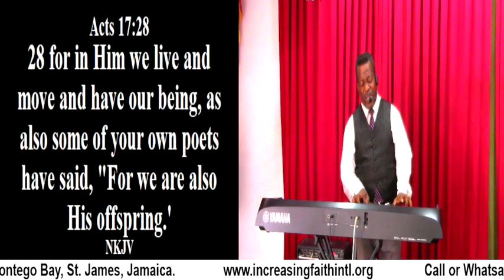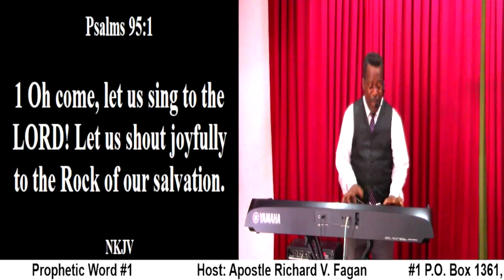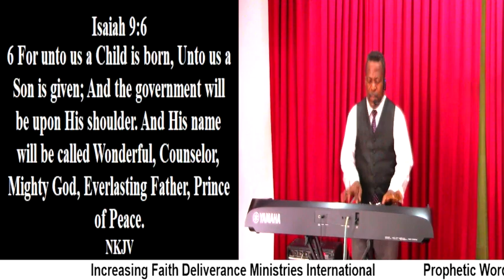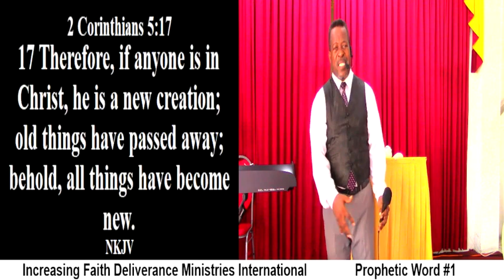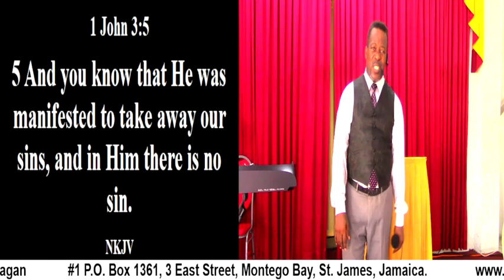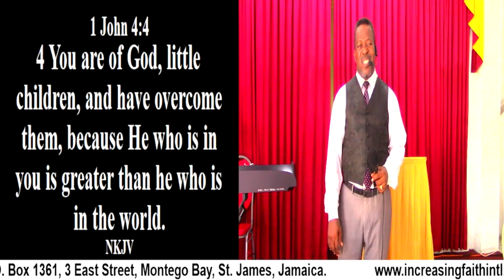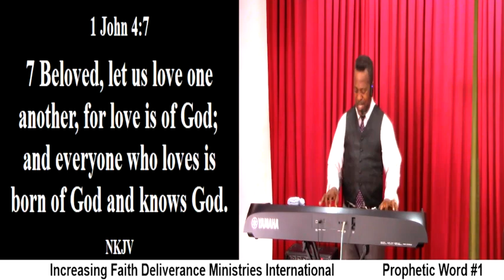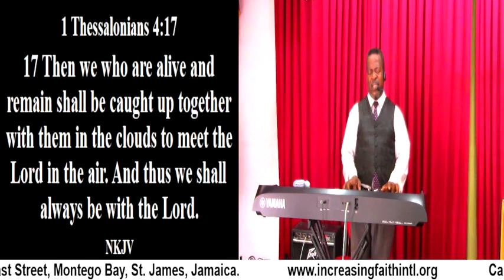Prophetic Word #1 (Praise, Testimonies & Worship)